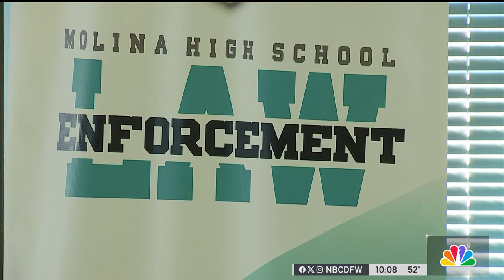North Texas students receive security certifications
Five students at Molina High School are now certified security officers, the first in Dallas ISD to receive this certification. NBC 5's Candace Sweat has the story.